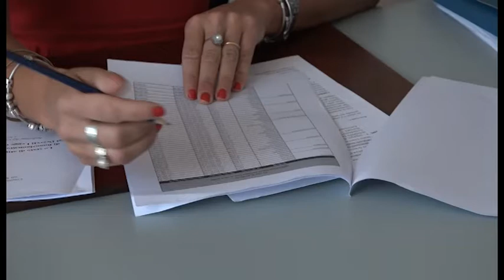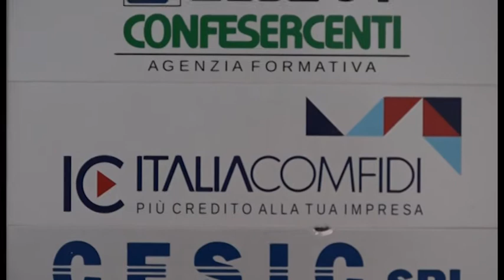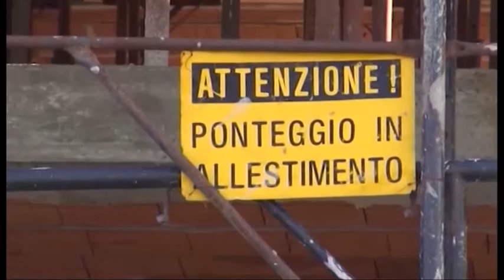Liquidità per le imprese, da Arezzo oltre 5400 domande